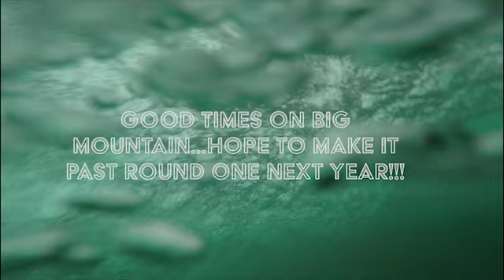Mc Senderson's 2018 Pond Skim on Big Mountain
13th Annual Pond Skim at Whitefish Mountain Resort on April 7, 2018.